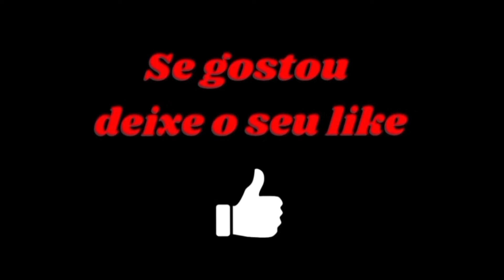🚨 EU NÃO PODERIA DEIXAR DE COMENTAR SOBRE A SITUAÇÃO ENVOLVENDO O JOGADOR LUAN DO VITÓRIA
LUAN MEIA DO VITÓRIA